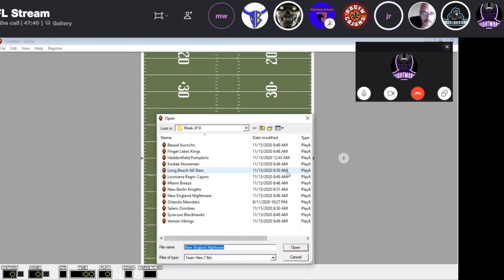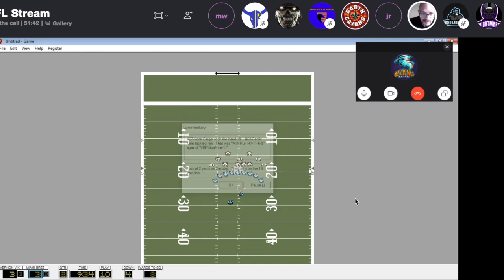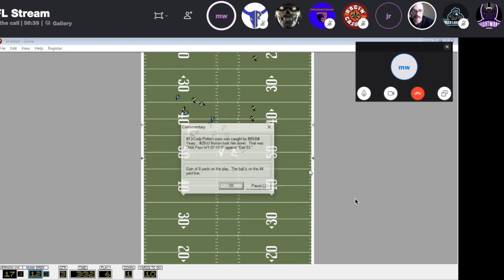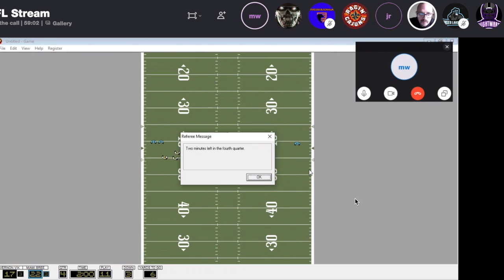Season 7 Week 10 - Vernon vs Miami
APFL Vernon 17 Miami 22